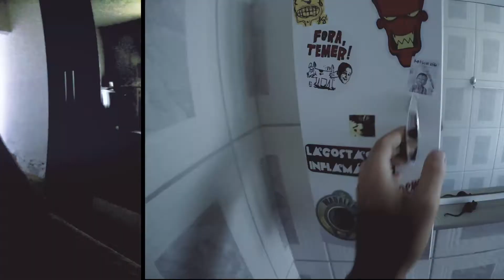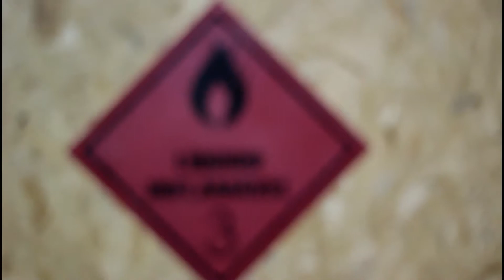MINHA VIDA DE FINAL DE SEMANA - Newton + Kiko (Coletânea) EP. 01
A serie MINHA VIDA DE FIM DE SEMANA,  mostra a vida dos artistas independentes, onde geralmente passam a semana toda trabalhando em outros empregos, para no fim de semana se tornarem artistas plasticos, musicos, produtores culturais .
Nessa primeira temporada, mostraremos como foi todo o processo  da Coletânea do ESTUDIO PARALELO junto com MONSTRO, chamado, APROVEITE BEM SEUS FINAIS DE SEMANA

No primeiro capitulo, tudo q rolou na gravação de NEWTON + KIKO. Duo formado na Vila Padre Anchieta(VPA)

Direção: Kiko Rezende